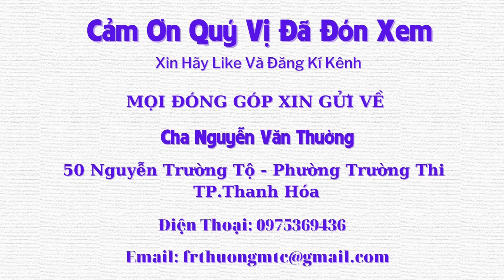Thật Đáng thương, Cô Bé Tuổi còn nhỏ Nhưng Lại mắc căn bệnh Lạ - Tập 244